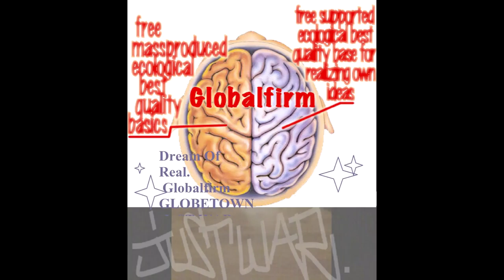Globalfirm 1303 InWarWeTrust Extended JustWar